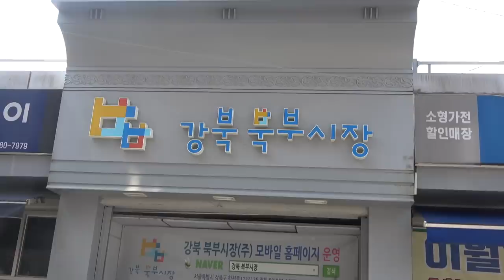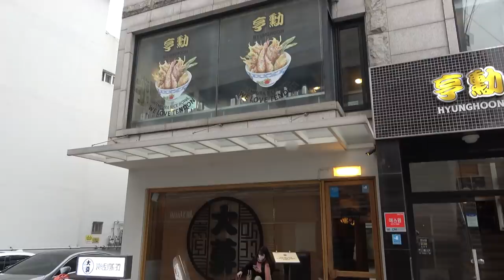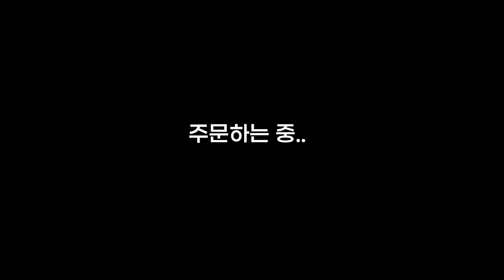전국에서 제일 비싼 54,000원짜리 김밥 리뷰 (feat.할머니표 국내 최저가 김밥)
곡정보 : 김재성 - Did you know